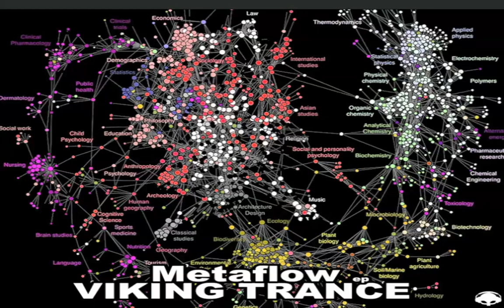Viking Trance - Metadata / Minimal Progressive Psybient Trance Mix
Metadata by Viking Trance